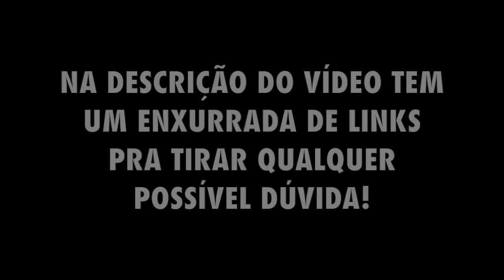OPÇÕES NÃO-ÓBVIAS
vamos todos nos abraçar e chorar com esse mundo lindo de possibilidades.

agora uma infinidade de links pra você explorar ferozmente:

EMBAIXADA BRITÂNICA

CEFET MG

CEFET RJ

IFB

IFRS

SENAI

ººººº

Trilha Original por Rodrigo Martins.